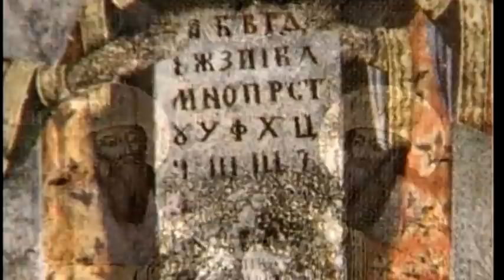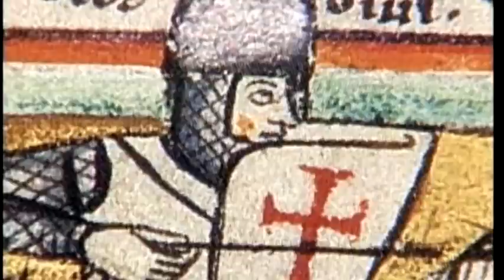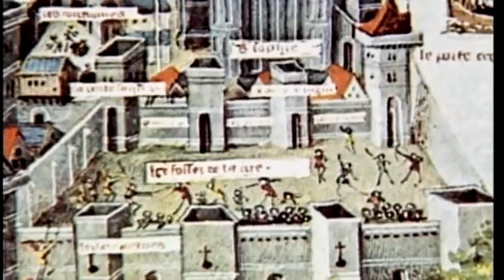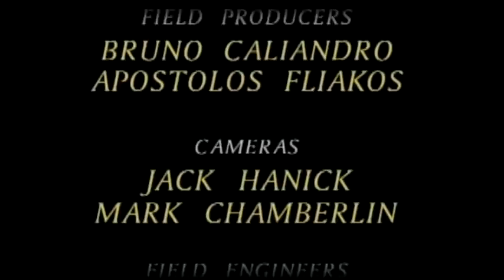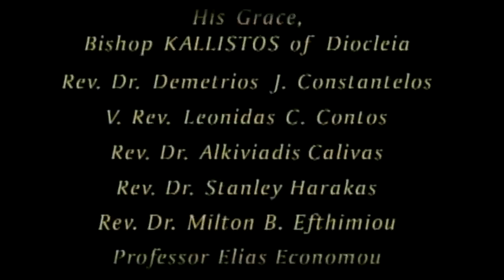The History of Orthodox Christianity, (2 of 3, in Greek)